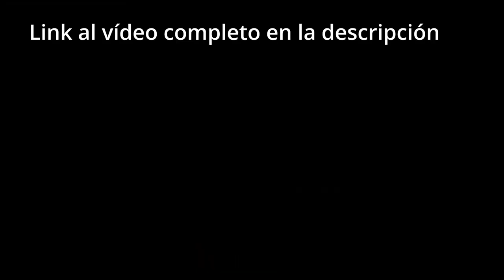😆 Momento DESTERNILLANTE con mi PADRE en VIETNAM 🤣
Esta entrevista tuvo lugar tras un viaje de 2 semanas por Vietnam y Camboya. Hablamos sobre los mejores lugares que visitamos en Vietnam, qué hacer en el país, los momentos más memorables, la personalidad de los vietnamitas, la cultura de Vietnam, y mucho más.

      ✅ ¡Tu nombre aparecerá al final de mis vídeos!
      ✅ Acceso a un grupo exclusivo de FB y Messenger.
      ✅ Te ayudo a preparar tu viaje a Vietnam

🙋‍♂ 𝗠𝗲𝗷𝗼𝗿𝗲𝘀 𝘃𝗶́𝗱𝗲𝗼𝘀 𝗱𝗲 𝗔𝘃𝗲𝗻𝘁𝘂𝗿𝗮𝘀 𝗰𝗼𝗻 𝗔𝗹𝗯𝗲𝗿𝘁𝗼🙋‍♂